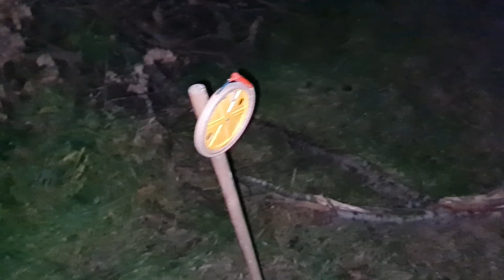Die heiße Phase hat begonnen..Zündeltour am 6.10.2023//eaglefireworks